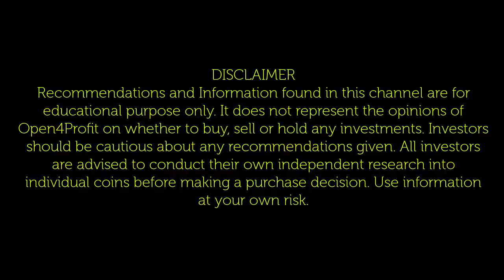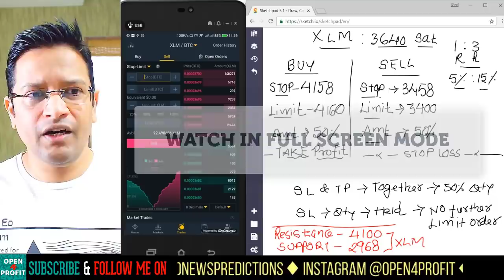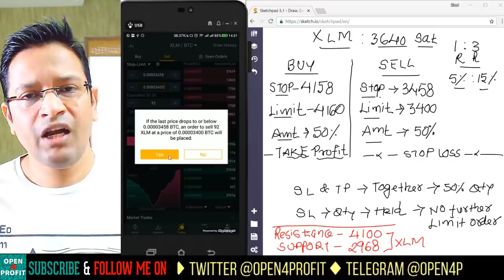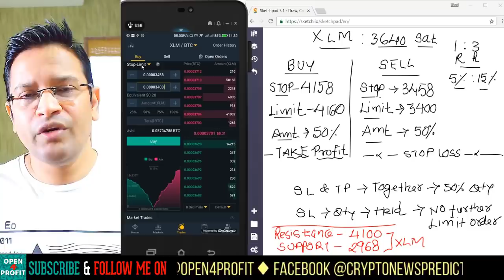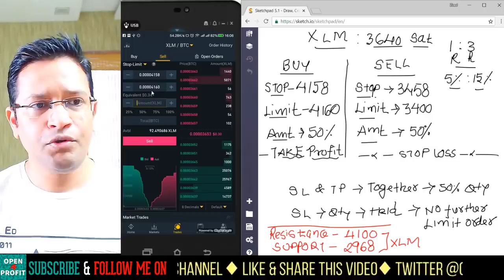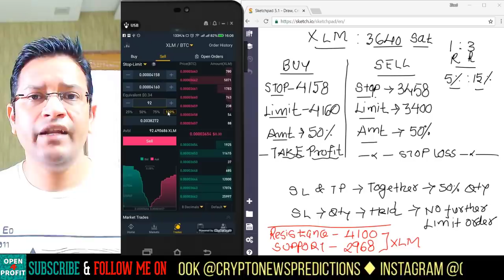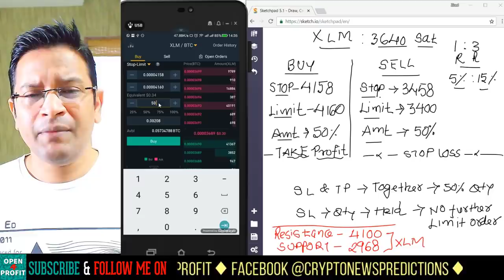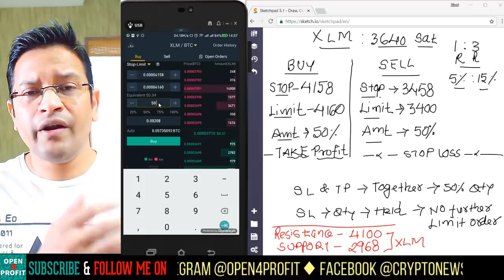How to place STOP LOSS, STOP LIMIT ORDER, BUY LIMIT ORDER, TAKE PROFIT on crypto exchange Binance